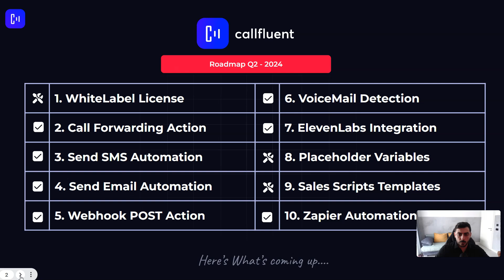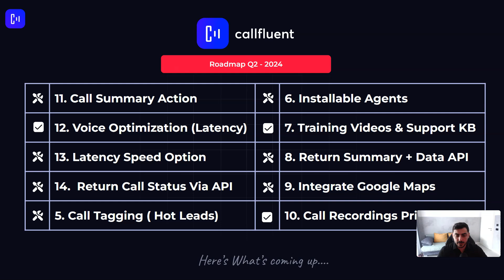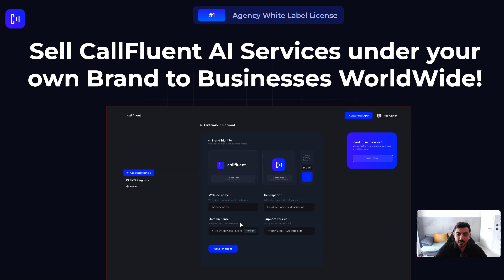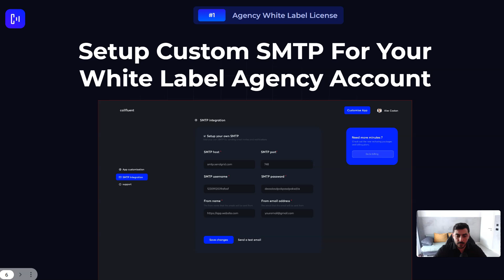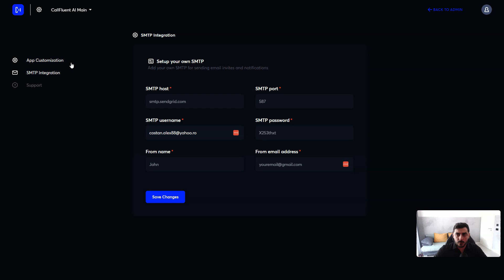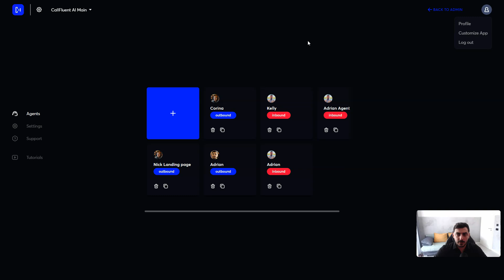CallFluent AI Roadmap Update: Exciting New Features & Integrations for 2024!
Hey everyone! It's Adrian from CallFluent AI. In this video, I’m thrilled to share our latest developments and upcoming features for CallFluent AI, your go-to platform for AI-powered voice calling.

From white label licenses and new automations to cutting-edge integrations and voice optimizations, we're continuously enhancing our services to provide the best for our clients.

Direct Call Forwarding: Seamless transfer to real agents.
11 Labs Integration: Use cloned voices for a personalized experience.
Voice Mail Detection: Efficiently handle automated responses.
Zapier Automation: Connect with over 2,000 apps for dynamic workflows.
Upcoming Features: Placeholder variables, sales script templates, call summaries, and more.
💡 Discover how these updates can revolutionize your call handling and boost your agency's efficiency and profitability. Join us for an in-depth look at our roadmap and see what's coming next!